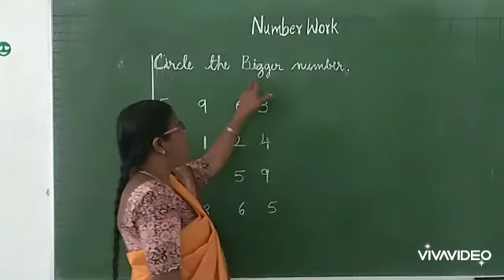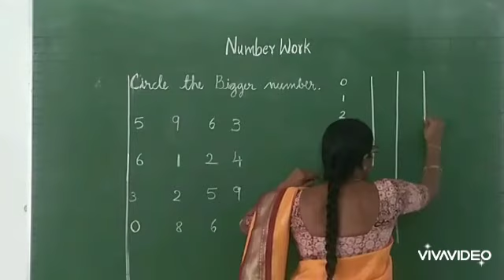RV SKN, Circle the bigger number, 6/8/2020.